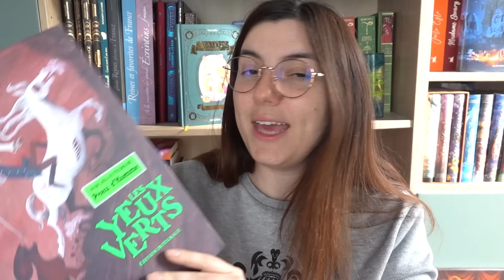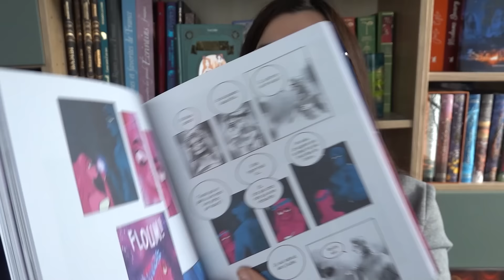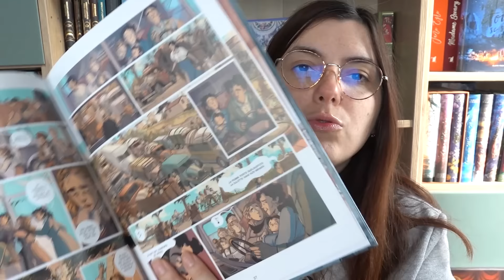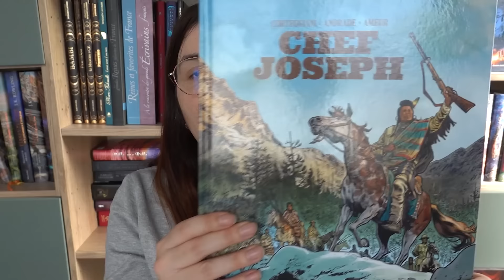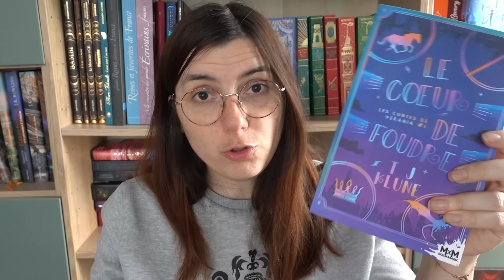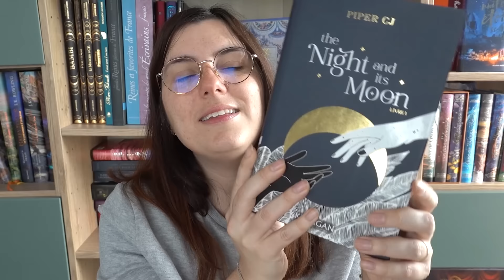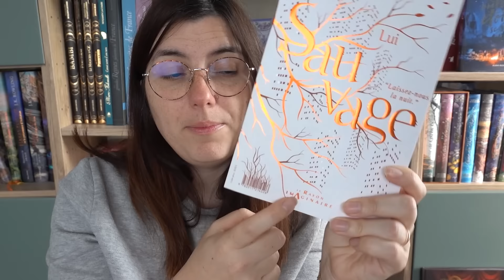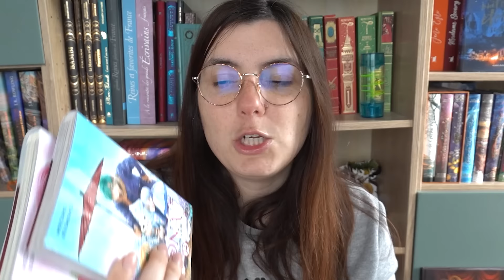Update Lecture - On termine novembre en beauté !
Seconde moitié de mon update lecture du mois, ben au final heureusement que je l'ai divisé en deux ce mois-ci hein xD
Il y a une sacrée pluie de BD et un bon petit paquet de romans bien savoureux :p

Sommaire de la vidéo :

0:00 Bonjouuur

01:38 Les BD / Romans graphiques
-"Les yeux verts, intégrale" de Hubert et Zanzim
- "Bloody Harry, tome 1 : La BD dont il ne faut pas prononcer le nom !" de Alexandre Arlène
- "Lore Olympus, tome 1" de Rachel Smyth
- "Une nuit avec toi" de Maran Hrachyan
- "Meschugge : Le Labyrinthe du Fou" de Benni Bødker et Christian Højgaard
- "Le Jardin de Minuit" de Edith
- "Le héros du Louvre, tome 1 et 2" de Elie Chouraqui et Letizia Depedri
- "Sorceline, tome 5 et 6" de Sylvia Douyé et Paola Antista
- "Lord Gravestone, tome 3 : L'Empereur des cendres" de Jérôme Le Gris et Nicolas Siner
- "Little Big Horn" de Luca Blengino, Antoine Giner-Belmonte et Farid Ameur
- "Chef Joseph" de François Corteggiani, Gabriel Andrade Jr. et Farid Ameur

15:56 Romans
- "Les contes de Verania, tome 1 : Le coeur de foudre" de TJ Klune
- "Les reines maudites, tome 2 : Anne Boleyn" de Alison Weir
- "The Night and its Moon, tome 1" de Piper CJ
- "Sauvage" de Joan Mickelson Gaughan
- "Des Cendres sur tes mains" de Nora Lake

29:37 Mangas
- "Vampire Knight, tome 07 et 08" de Matsuri Hino
- "Yona, princesse de l'aube, tome 14 et 15" de Mizuho Kusanagi

30:55 Au revoiiiiir :D

TIBOUDOUBOUDOU
BP 20080
38001 GRENOBLE CEDEX 1